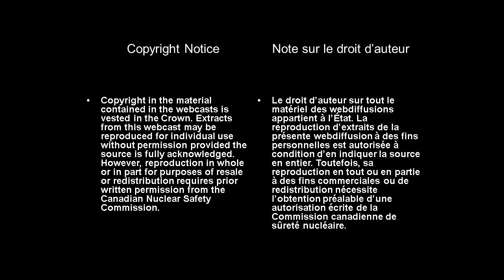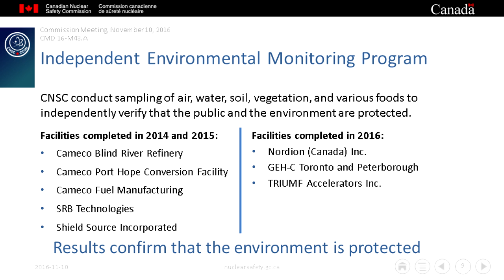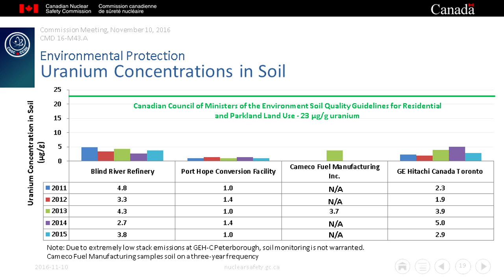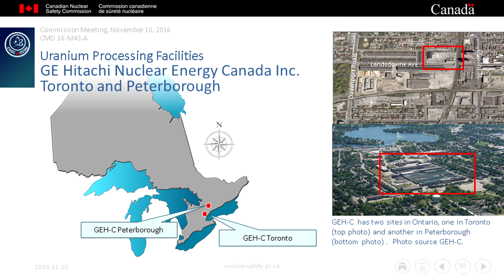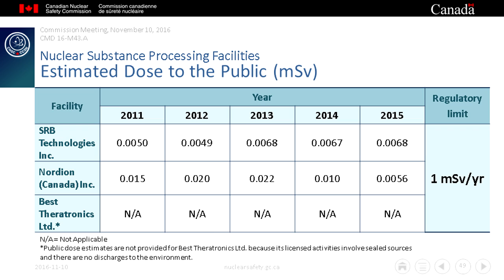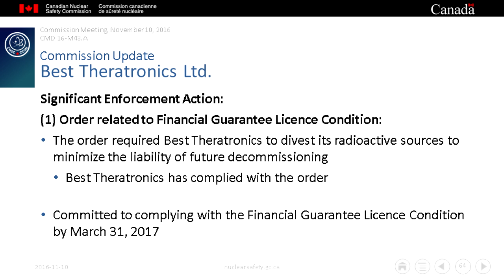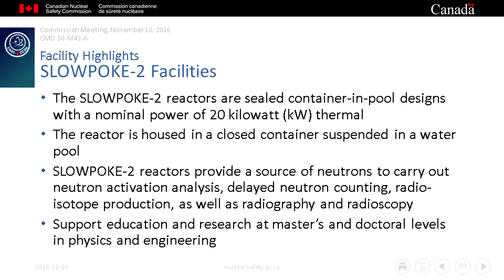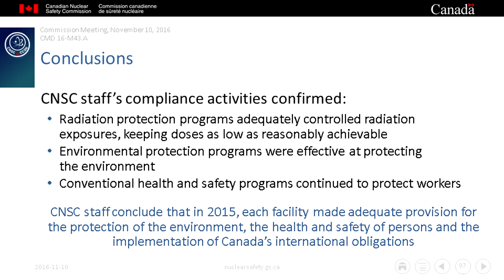ROR: Nuclear Processing, Small Research Reactors & Class IB Accel. Facilities: 2015 (Nov 10, 2016)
Subtext: On November 10, 2016, the Commission heard from CNSC staff on the Regulatory Oversight Report for Nuclear Processing, Small Research Reactors and Class IB Accelerator Facilities: 2015